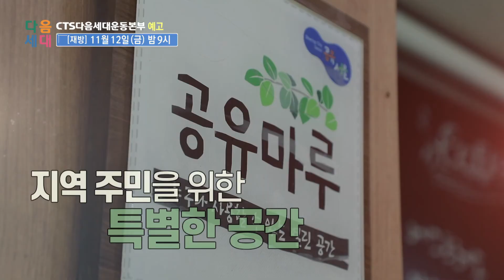"다음세대를 위해 소통하는 한국교회" l 개그우먼 오나미, 아나운서 이강준과 함께하는 CTS다음세대운동본부 5회(예고)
전 국민과 함께 다음세대가 행복한 대한민국을 만들어 갈 신개념 공익 버라이어티 쇼 [ CTS다음세대운동본부 ]
개그우먼 오나미와 아나운서 이강준이 전국의 다음세대 사역현장으로 찾아가 다음세대를 위해 헌신하고 있는 목회자들의 사역을 직접 체험해보며, 가슴 벅차는 다음세대의 찐 스토리를 보다 감동적이고 재미있게 전해드립니다!

(격주방송)
5회, 다음세대를 위해 소통하는 한국교회

본방 : 11월 11일 (목) 밤 10시 30분
재방 : 11월 12일 (금) 밤 9시
삼방 : 11월 18일 (목) 밤 10시 30분
사방 : 11월 19일 (금) 밤 9시